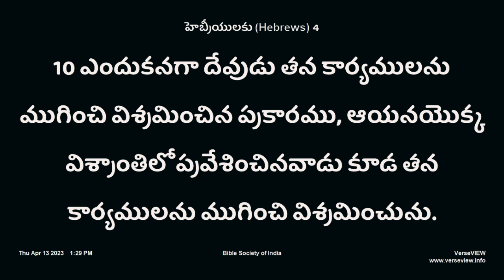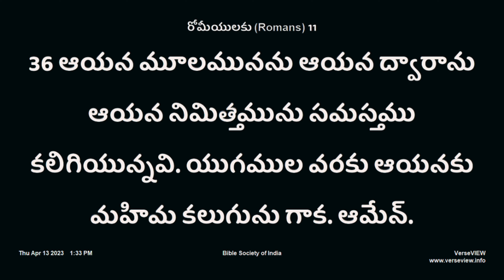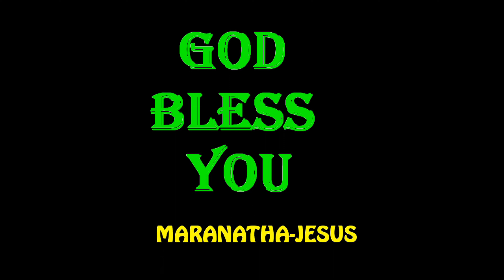7. క్రీస్తు తన కార్యమును ముగించెను, మరి నీవు. పాస్టర్ లోకనాథ్ గారు